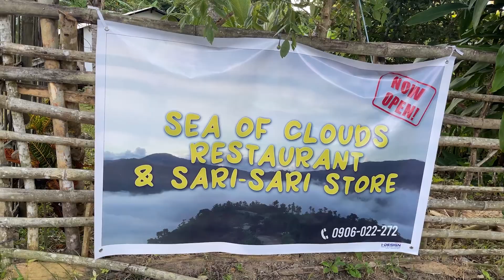Mount Baliis, Sea of Clouds ( Marinduque Loop First Stop )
ride anniversary birthday Birthday ko, birthday ni misis plus 15th year anniversary namin... Marinduque loop ang napili namin... Special thanks sa natuluyan namin na super bait na si Kuya Nestor na may-ari ng Sea of Clouds Restaurant sa taas ng Mount Baliis. At sa kay Kagawad Aniceta na kapatid niya. P.S. kulang ng isang number yung number ni Kuya Nestor. Ito po yung tama - 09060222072. Baka sakaling makatulong kung pupunta po kayo.

Reminders if pupunta po kayo...
1.  Bring powerbank.  wala pong kuryente sa taas kaya naki charge po kami kay Kagawad sa baba
2.  Magdala kayo ng baon just in case.  Bago lang kasi yung restaurant ni Kuya Nestor at unti unti niya itong kinumpleto pa.  Maliit na kainan at tindahan ito so for now, dont expect everything will be there.